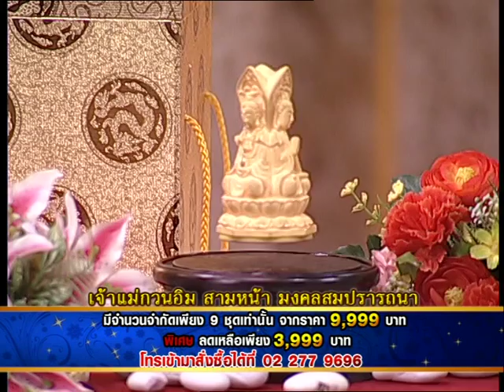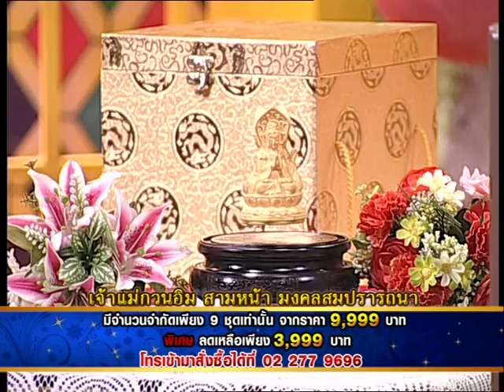รายการเปิดดวง 12 ราศี | 19/06/58 | EP 2/4